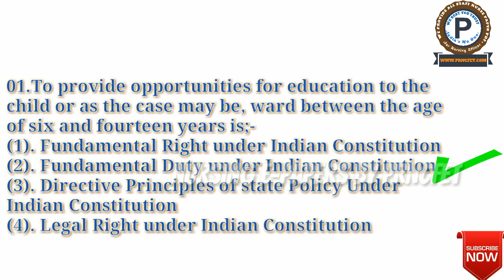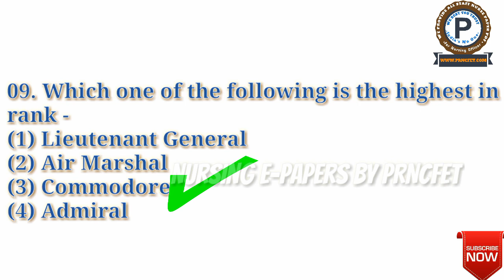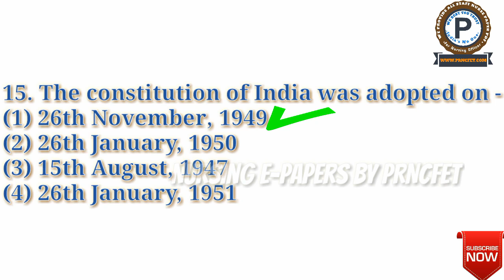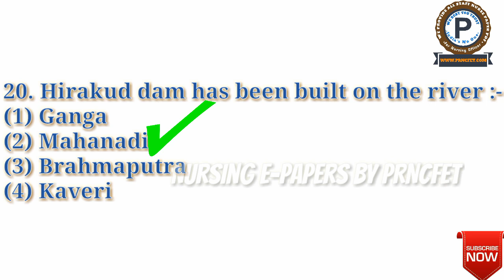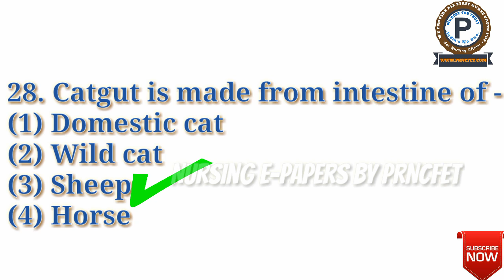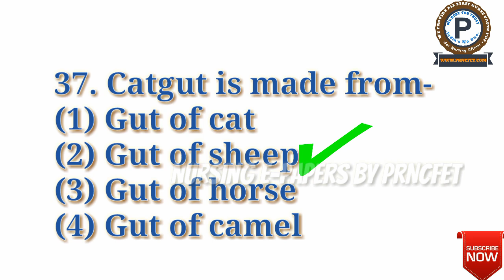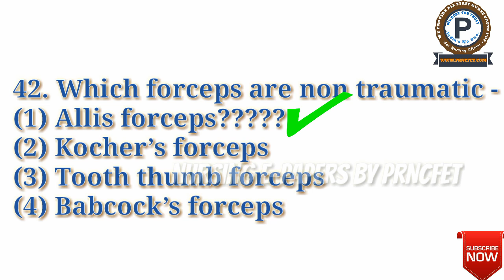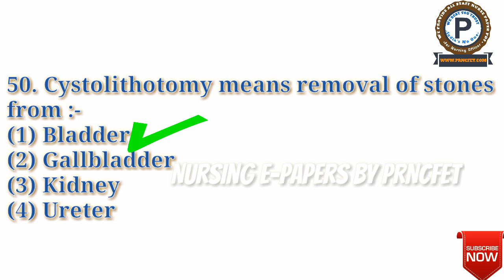BCCL Staff Nurse Exam Questions Paper 2015 with Answers|Part-1| MCQ For Staff Nurse Exam#PRNCFET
PRNCFET